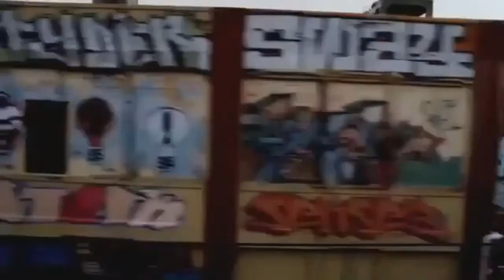America it is Time to Revolt or Pray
Really no doubt about it, we are all in deep shit.
It's time for a revolution or just pray God stops the inevitable which is about to come
I was up till three this morning editing this to just under 15 min. taking out all the extemporaneous chatter, umms, coughs, pauses, you knows, stutters, etc...